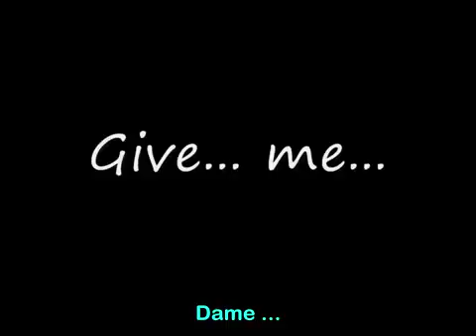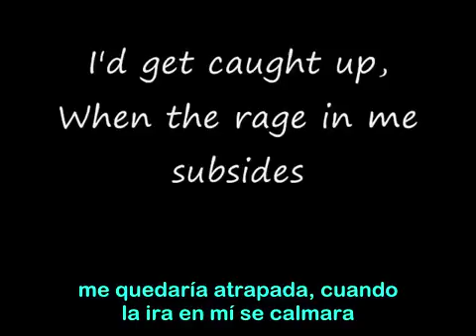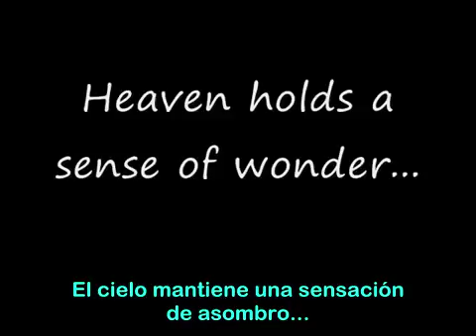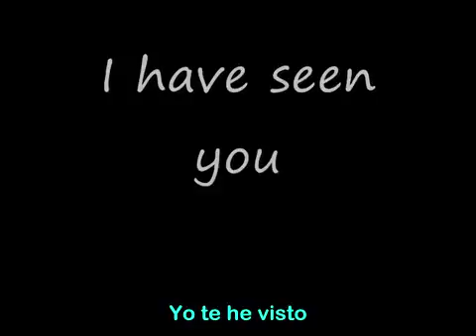Silencio - Sarah Mclachlan